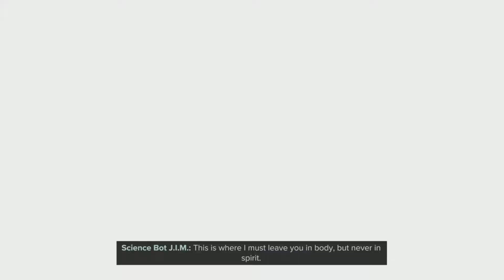DIMENSION SHIFTING|Ratchet & Clank: Rift Apart part 6